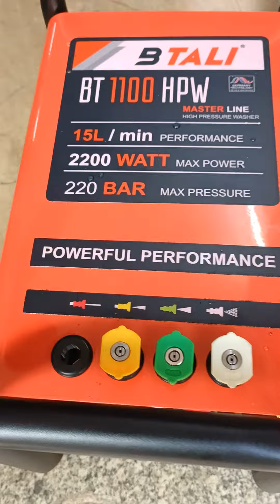btali bt 1100 hpw 220 bar 2200 watt 9099693682